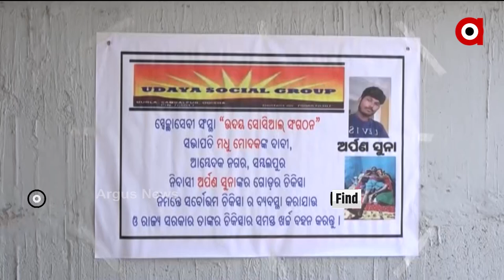ଚିକିତ୍ସା ଦିଅ ନ ହେଲେ ଇଚ୍ଛା ମୃତ୍ୟୁ ଦିଅ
ଚିକିତ୍ସା ଦିଅ ନ ହେଲେ ଇଚ୍ଛା ମୃତ୍ୟୁ ଦିଅ । ସମ୍ବଲପୁର ଜିଲ୍ଲାପାଳ ଅଫିସ ସମ୍ମୁଖରେ ଧାରଣା ଦେଇ ଚିକିତ୍ସା ପାଇ ନିବେଦନ କଲେ ସମ୍ବଲପୁରର ରୋଗାକ୍ରାନ୍ତା ଯୁବକ ଅର୍ପଣ ସୁନା